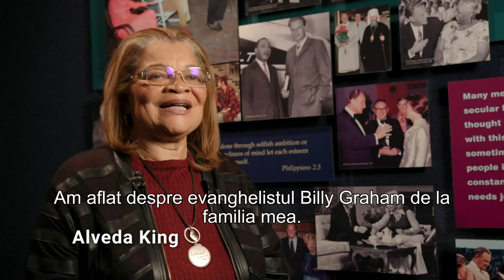Alveda King, nepoata lui Martin Luther King, Jr | Ceea ce a da speranță Americii a fost rugăciunea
CIF: 33686860